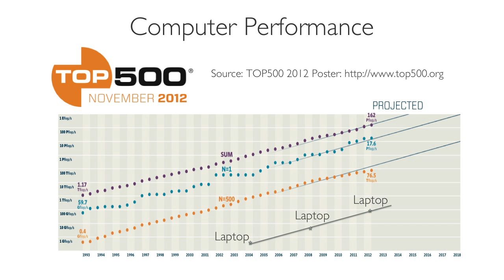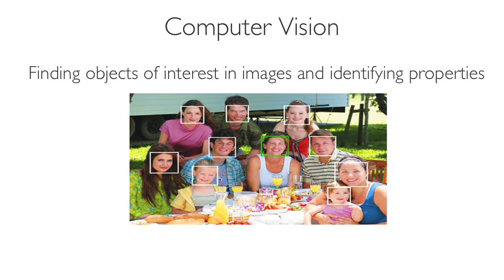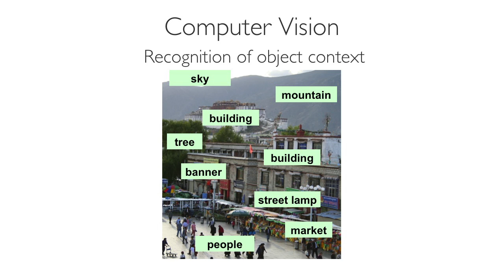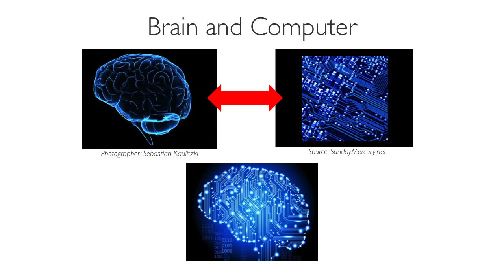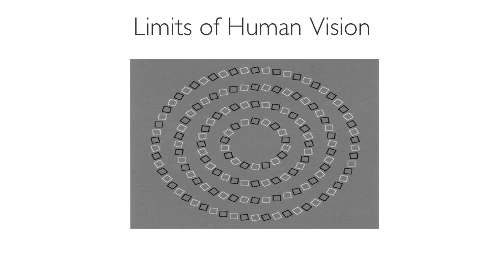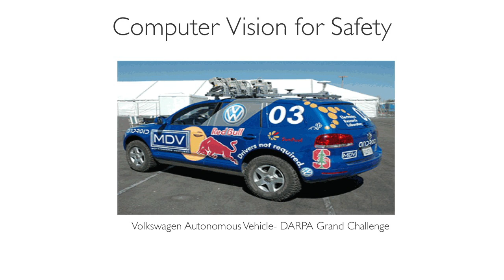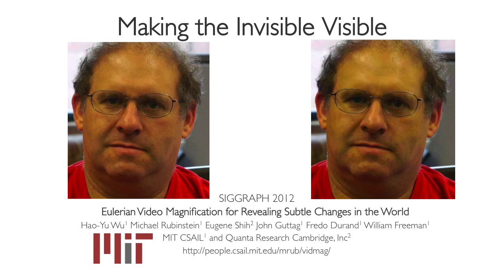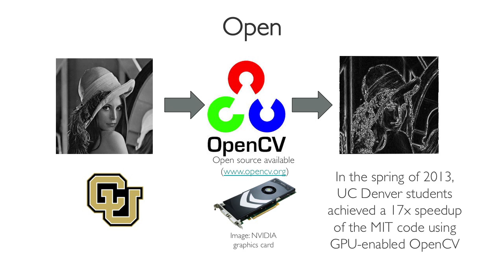Computer Imaging: Dan Connors at TEDxMileHigh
What would you do with infinite computing power? How much computing power should an individual have? In this powerful talk, computer visionary Dan Connors presents the evolution of computer vision in our lives and what is just beyond the horizon.